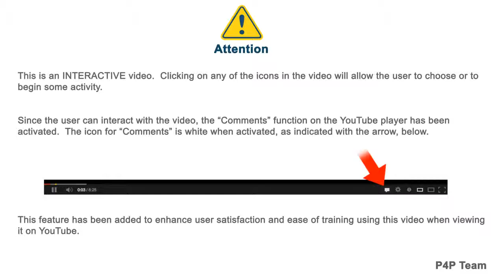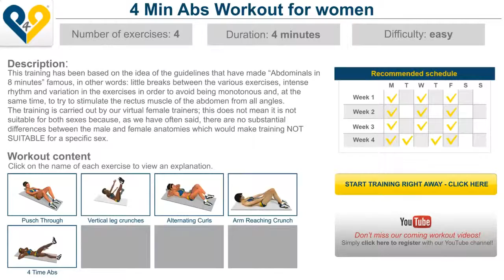4 Min Abs Workout for Women - INTERACTIVE!.mp4.mp4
Sub and like for more views,
workout abs, workout at home for men, workout abs for women, workout at home for women, workout arms, workout at home without equipment, workout at home for women with no equipment
leg workout, workout legs, abs workout, six abs, tricep workout, yoga